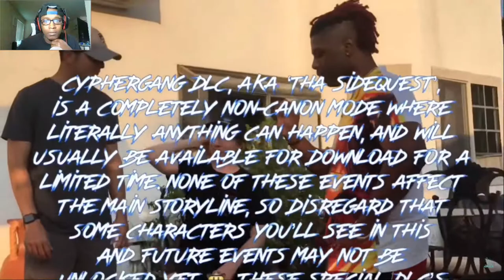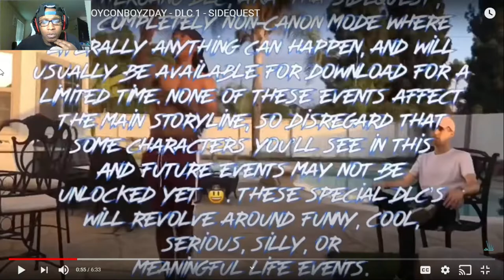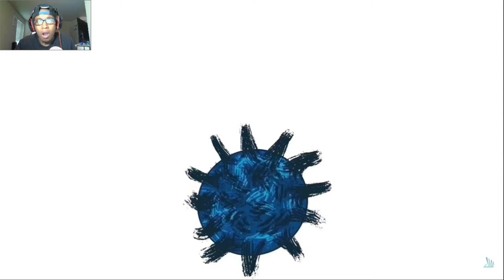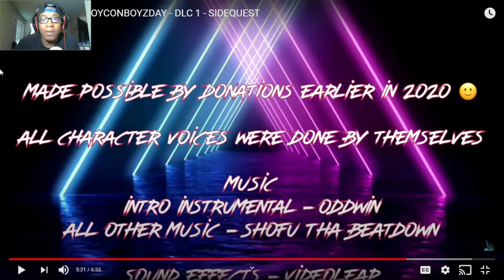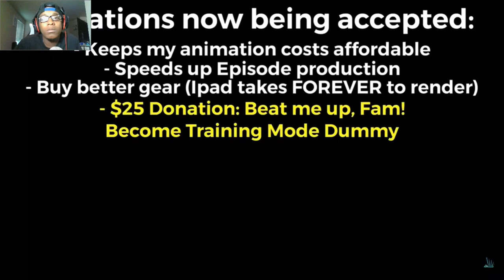Anime/ Videogame Fan Reacts: CYPHERGANG - JOYCONBOYZDAY - DLC 1 - SIDEQUEST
Shout out to Shofu Tha Beatdown and the entire cyphergang!

SC: amauriboss